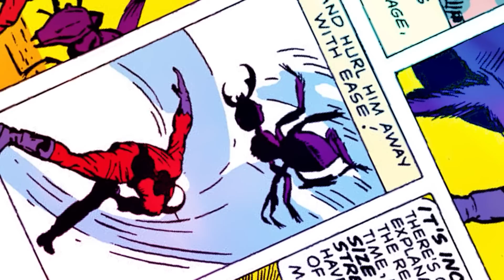DEATH BATTLE RETURNS!! May 22 - Teaser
Season 10 of DEATH BATTLE begins May 22 with Ant-Man VS Atom!